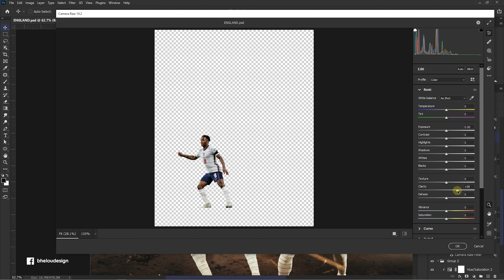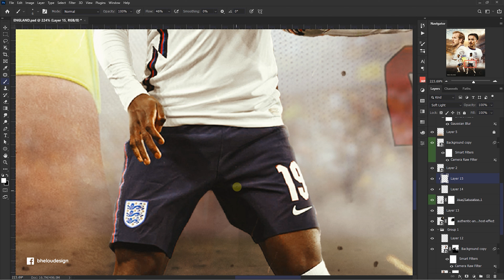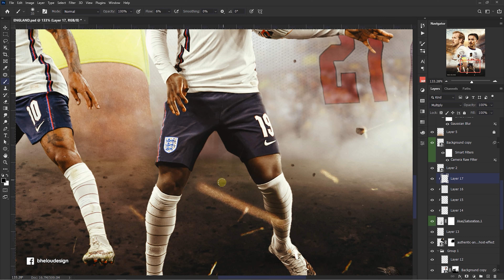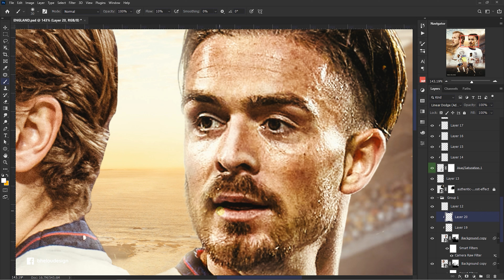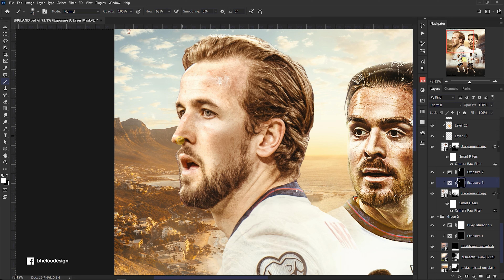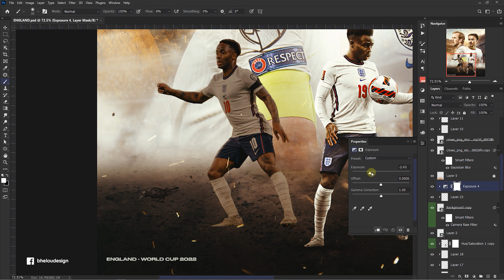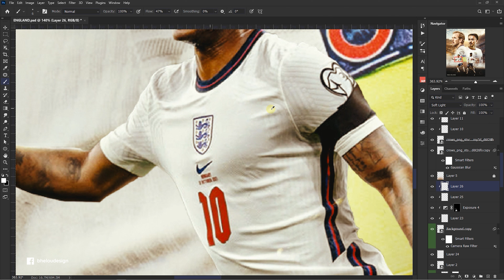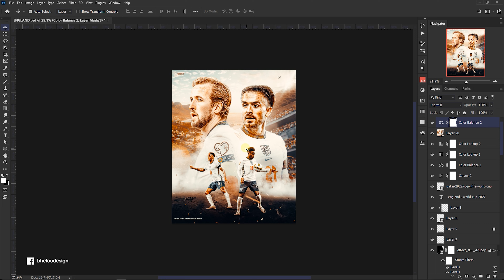England World Cup Photoshop | Professional Sports Poster Design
In this video I will show you "England World Cup Photoshop | Professional Sports Poster Design"

Image size: 2160x2700px, 96dpi